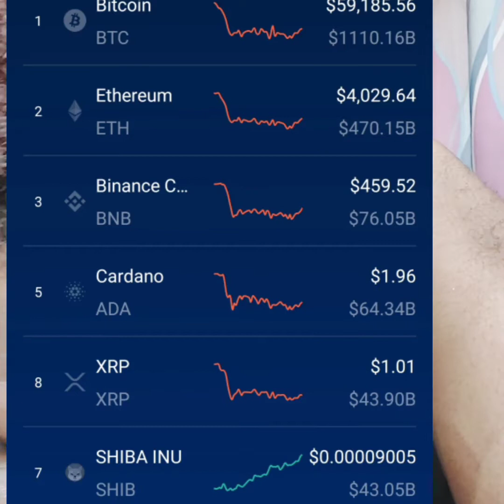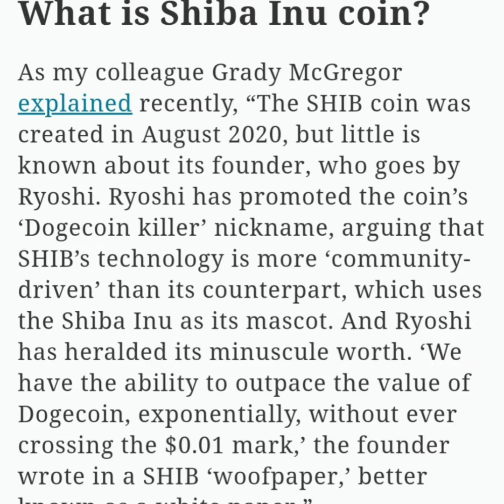SHIBA INU, Is It The New DOGECOIN